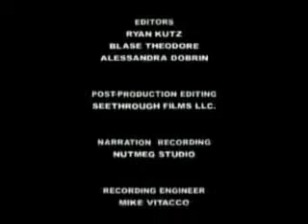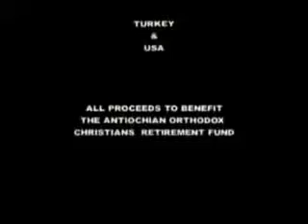Vana usk kirik - dokumentaalfilm osa 3/3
Kui vana on õigeusu usk?

Kui teil on luterlased, oma usu asutas Martin Luther, ex-munk Katoliku Kiriku, aastal 1517.

Kui te kuulute Church of England, oma usu asutas kuningas Henry VIII aastal 1534, sest paavst ei anna talle lahutust, kellel on õigus uuesti abielluda.

Kui teil on Baptist, sa võlgned tõekspidamiste oma religiooni John Smyth, kes alustas ta Amsterdamis 1606.

Kui teil on metodisti, oma religiooni asutas John ja Charles Wesley Inglismaal 1774.

Kui teil on mormoon (Viimse Aja Pühade), Joseph Smith alustas oma religiooni Palmyra, New York, 1829.

Kui te kummardama koos Päästearmee oma sekti algas William Booth Londonis 1865.

Kui te kuulute ühte usuorganisatsioonid tuntud kui "kirik Nazarene, nelipühi Gospel", "Pühaduse kirik," või "Jehoova tunnistajad," teie usk on üks sadu uusi sektid asutatud meeste viimase saja aasta jooksul .

Kui teil on roomakatoliku, teie kirik on samad rikas apostliku ja doktriinide pärandit Õigeusu Kiriku esimest tuhat aastat ajalugu, sest esimesel aastatuhandel need olid ühe ja sama kirik. Kahetsusväärselt, 1054, paavst Rooma vabanemisega Ülejäänud neli Apostlik patriarhaatide (mis hõlmavad ka Konstantinoopoli, Alexandria, Antiookia ja Jeruusalemma) poolt omavoliline Original Creed Kiriku ja kaalub ise olla eksimatud. Nii teie kirik on 1000 aastat vana.

Kui olete õigeusu Christian, oma usu asutati aastal 33 Jeesuse Kristuse, Jumala Poeg. See ei ole muutunud sellest ajast. Meie kogudus on nüüd peaaegu 2000 aastat vana. Ja see on see põhjus, et õigeusu kiriku apostlid ja kirikuisad peetakse true "üks Püha Katoliku ja Apostliku Kiriku." See on suurim pärand, et me saame edasi anda noortele uuel aastatuhandel.